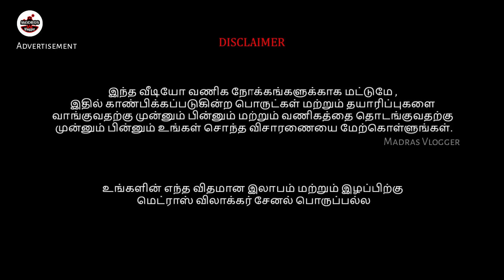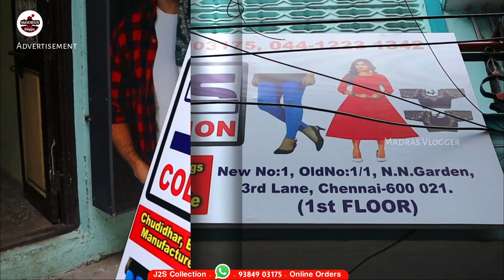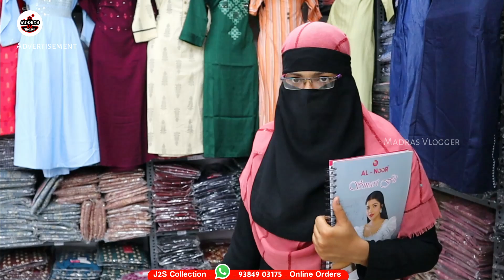Branded Kurtis, Readymade Blouse Manufacturing Direct Sale, Rs.1000 இருந்து Re selling Opportunity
J2S Collection
New 1, Old 1/1, N.N. Garden 3rd Lane,